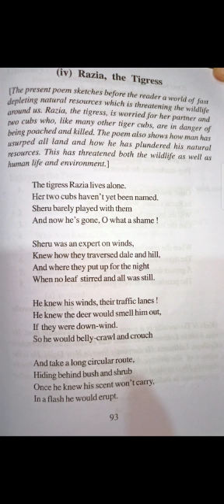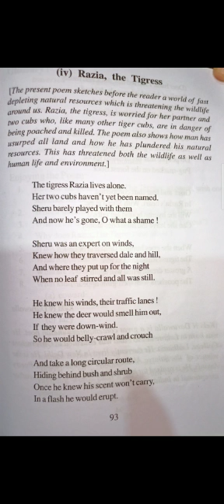10th poem Razia the tigress